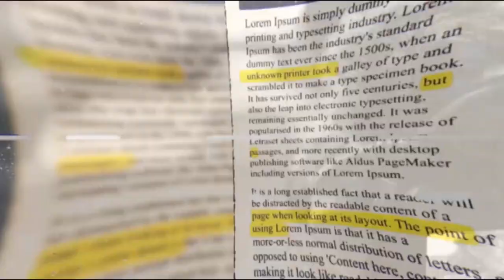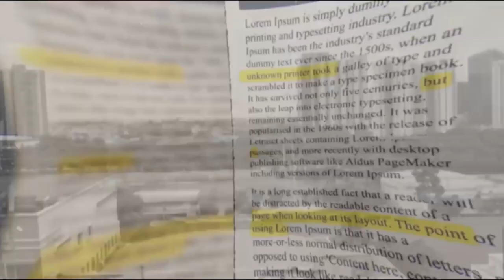PANGGILAN JIHAD! MUHAMMDIYAH 1925! NU 1966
Kompilasi dokumentasi film gerakan Islam: Persyarikatan Muhammadiyah (1925), Organisasi Nahdlatul Ulama (1966).